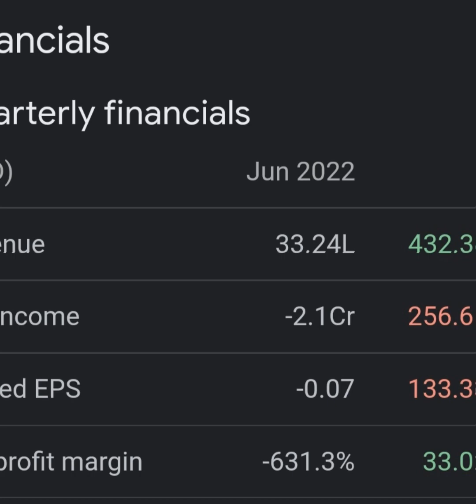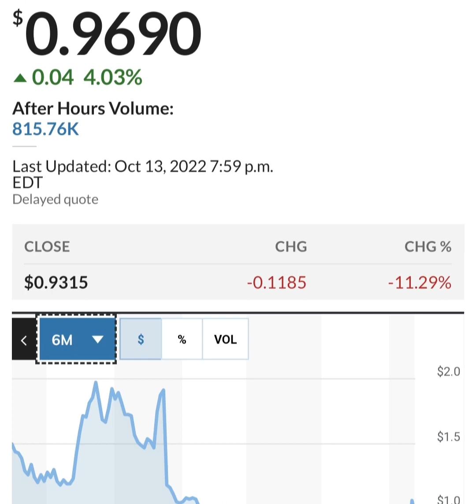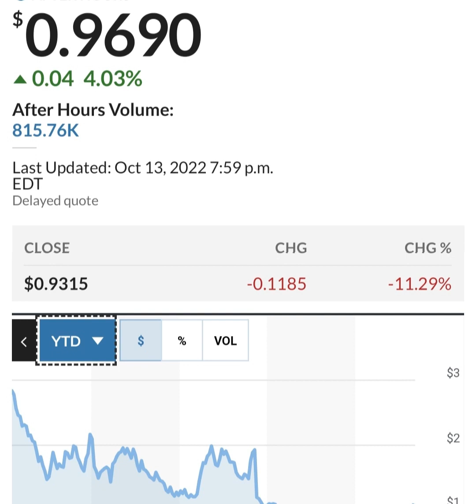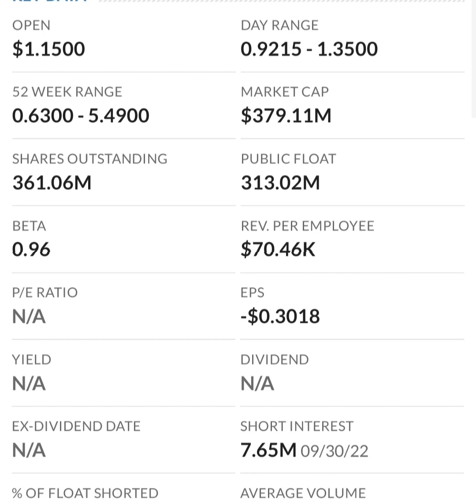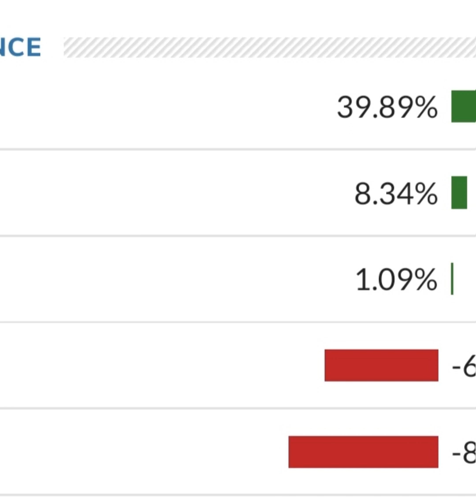MMAT TRCH Stock Will Make Millionaires! MMAT Stock Analysis Meta Materials Stock Prediction